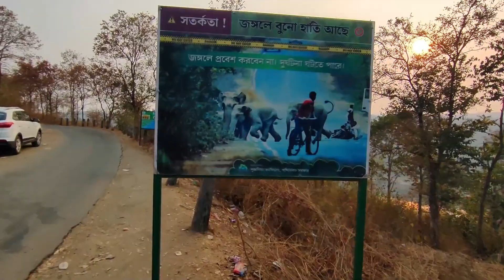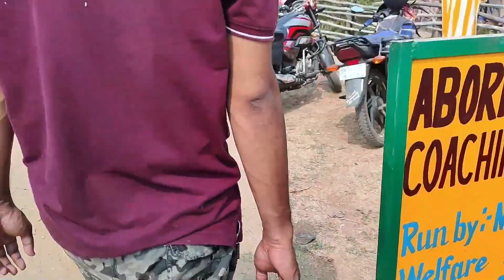Purulia Travel Vlog | Purulia Tourist Places Bengali | Best Tourist Places in West Bengal | Muruguma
8. Dinner with old friends at SALT Park Circus | Meet up with Living With Rahul Family